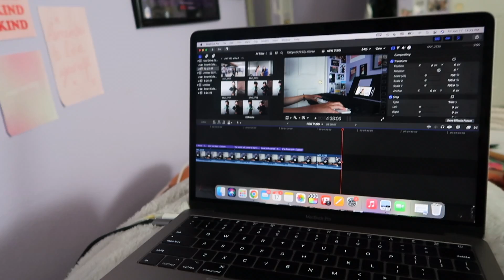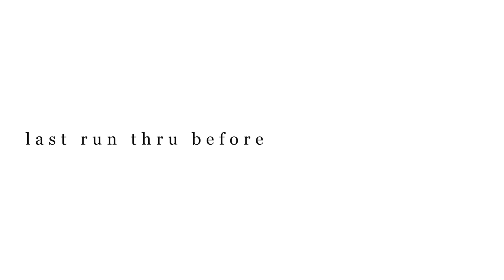week in my life | rehearsal + performing, the tony awards, dance & more 🌞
This week was so much fun!